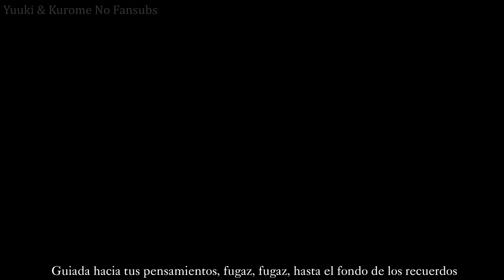【HINAYUKKI / MEIKO】Chiriyuku Mono (散りゆくもの)【Sub Español】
Chiri Yuku Mono / 散りゆくもの / Dispersed Things

MP3:

No tengo mucho que decir de esta canción salvo que donde he puesto cascabeles, no es exactamente eso. Seguramente os suene una cosa de los templos shinotistas que llevan las sacerdotisas, que es como un instrumento que tiene varios niveles de cascabeles. Se llama Suzu y es lo que realmente dice la canción.

★Kurome★
Una de mi apariciones fugaces por aquí para traeros, como no, una cancion de Hina~
Es una canción que me pidio Iro hace como la tira de tiempo (sorry por la tardanza pero se que me loveas) y hoy que tenía tiempo y ganas decidí ponerme a hacerla. Quiero hacer tantas cosas...y tengo tan poco tiempo y ganas... Pero seguire rondando por estos lares.

Vocal: Meiko
Letra: Hinayukki/仕事して
Ilustración: Hinayukki/仕事して